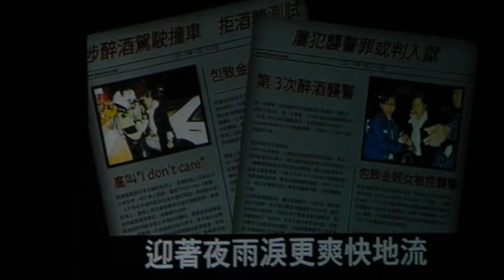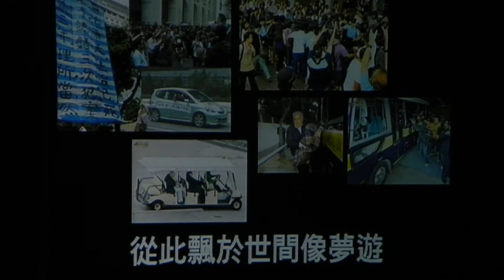我為何讓你走 @ 李克勤．香港小交響樂團演奏廳 2011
我為何讓你走 @ 李克勤．香港小交響樂團演奏廳 2011 (20/7/2011)